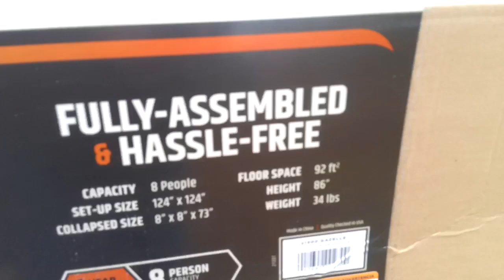Our new Gazelle Portable Gazebo setup.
This is my first time setting the gazebo up. Took it right out of box in front of you to really see if one person can set it up in less then a minute.